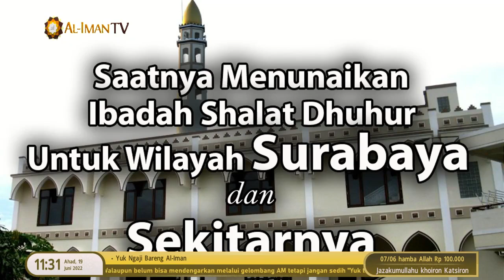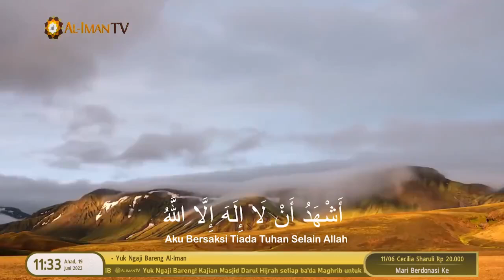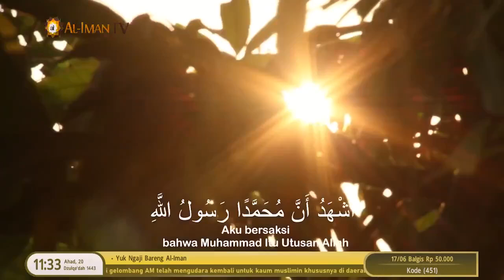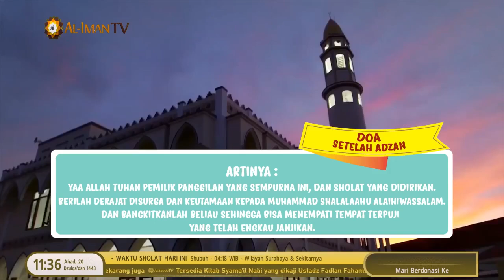Adzan Subuh Al Iman TV (2022) [2]